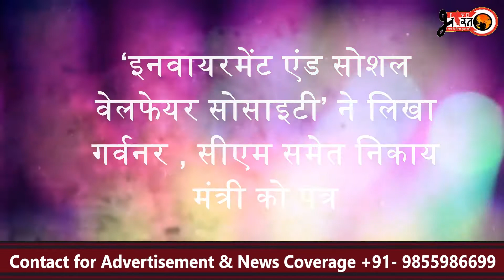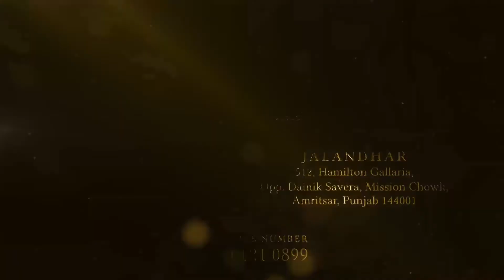निगम कमिश्नर कोमल मित्तल की नियुक्ति पंजाब व हरियाणा कोर्ट में करेंगे चैलेंज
अमृतसर निगम कमिश्नर कोमल मित्तल की नियुक्ति एक्ट के खिलाफ : आईएएसवीएस
‘द पंजाब म्यूनिसिपल कारपोरेशन एक्ट 1976(पंजाब एक्ट 42 ऑफ  1976’ का किया गया उल्लंघन
‘इनवायरमेंट एंड सोशल वेलफेयर सोसाइटी’ ने लिखा गर्वनर , सीएम समेत निकाय मंत्री को पत्र

Live Bharat is Digital News channel, We are active on facebook, youtube & instagram. Sabse Badi Bat